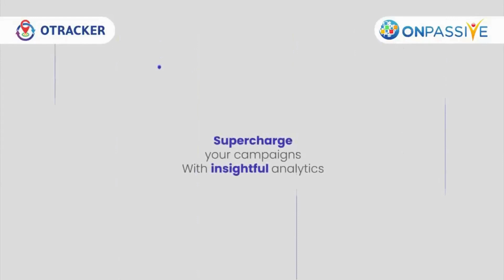Harness the power of insightful metrics to optimize strategies like never before.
Transform your campaigns with OTRACKER.

-- Get 3 free AI tools (OMail, ONet and OTrim).

Gain access to ONPASSIVE ECOSYSTEM's digital solutions via the SaaS subscription model, accelerating businesses.

Drive growth and innovate with ONPASSIVE's AI solutions, reshaping business models for enhanced efficiency.

Offering impactful AI and Machine Learning solutions, ONPASSIVE empowers businesses to scale and implement easily.

Unlock your business potential with the comprehensive suite of SaaS solutions, automating processes and fostering innovation.

Stay ahead with the AI-powered solutions, enabling data-driven decision-making and digital transformation. Tailored for various industries, the solutions optimize AI technologies to meet your specific needs.

Simplify your enterprise infrastructure with our global AI-driven solutions.